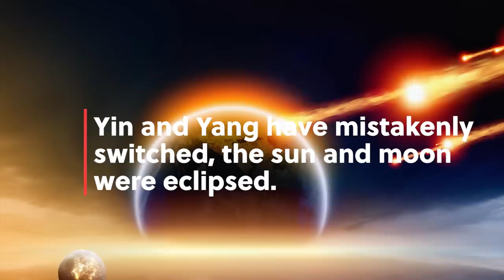Chinese Emperor Guangwu Given Signs of Jesus' Crucifixion and Resurrection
Halfway around the world in ancient China, at the moments of Jesus' Crucifixion and Resurrection, the Emperor Guangwu was given supernatural signs. And he RECORDED them and interpreted them in the Royal Annals which exist today. Be encouraged and watch this Nelson Walters video to find out the amazing signs and how they are related to the biblical record.